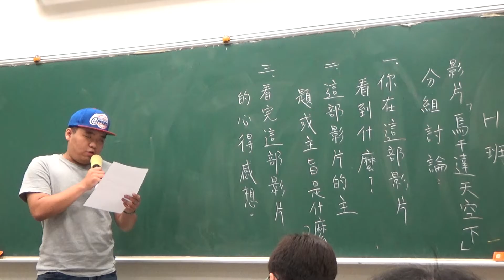H班 0510 飛往布國第一印象之輔助影片(烏干達天空下) 小組討論報告